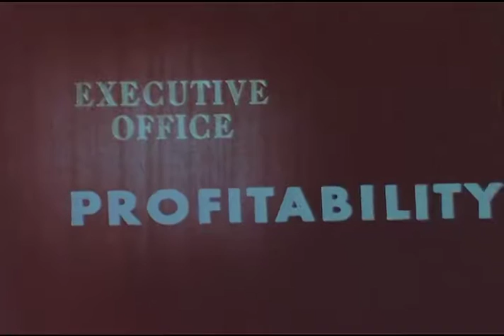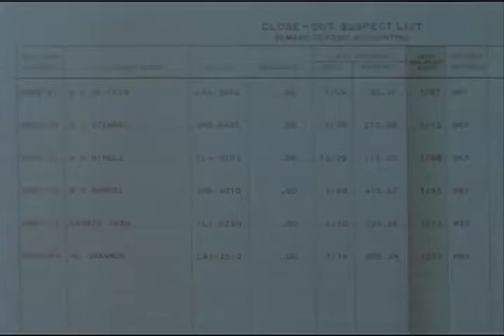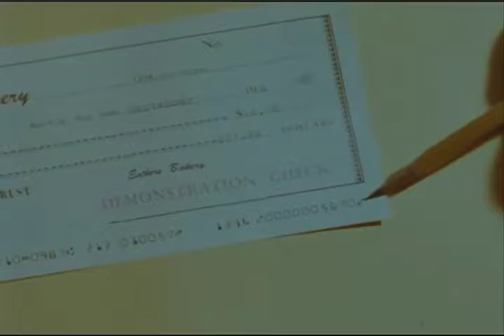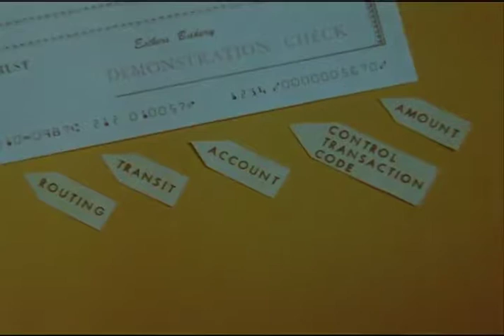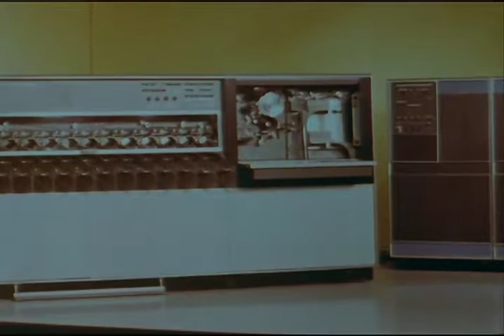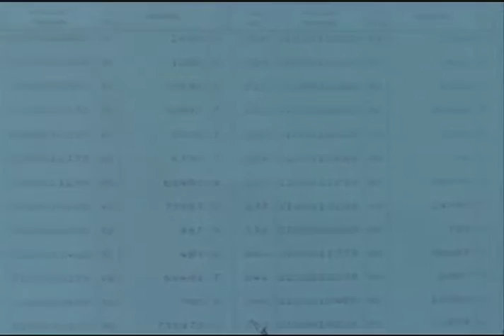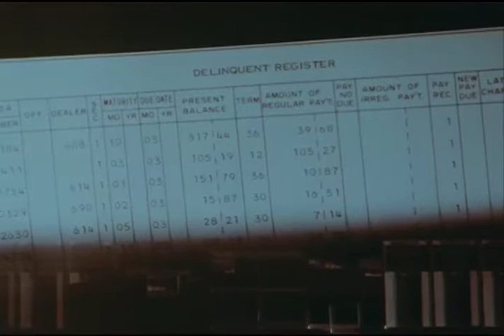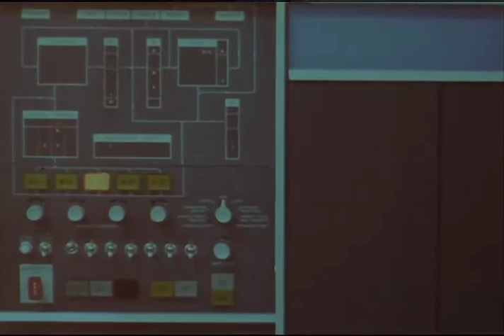1961 IBM Historical MICR System Full Movie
Full film of the IBM MICR Banking Solution 1961, focusing on the check processing system.    Copyright by IBM Corporation.  Posted by permission. Literally learn more--about ledgers and financial systems--at FinancialSystemsEducation.com.